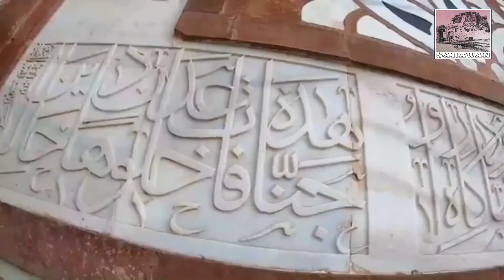Kalat...In... 1839/Great and a Historical Place/A film by sarawan Balochistan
BALOCHISTAN KALAT KHAN OF KALAT,1839 great and a historical place of balochistan named by Sarawan kalat. it is beautifull there are alot of historical place.